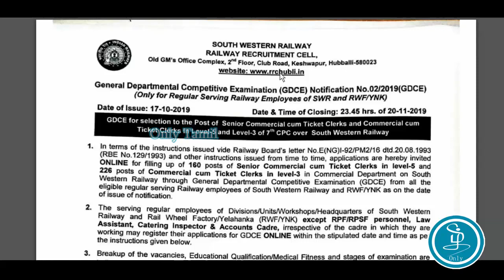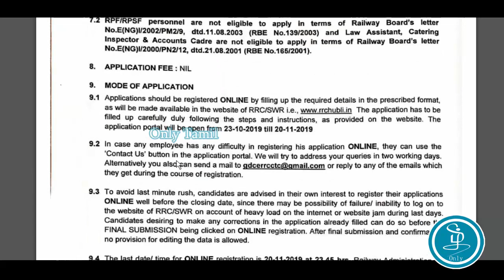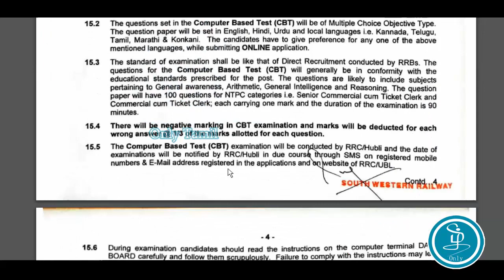12th படித்தவர்களுக்கு ரயில்வேயில் டிக்கெட் கிளார்க் வேலை | Railway Job Update Tamil 2019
Railway Recruitment 2019 | ரயில்வேயில் டிக்கெட் கிளார்க் வேலை | Railway Job Update Tamil
This video is about South Western Railway Recruitment 2019
1.
2.
3.  How to Verify Abroad Job Consultancy
► Education
2. Type in Tamil using English
3. Write Maths Equation in MS Word
4. Learn MS Word Shortcut Keys Tamil
► Job Eligibility
1. Tamilnadu Police Job Eligibility
► Interview Tips
2. Resume Writing Tips Tamil
► Opportunities
1.  LIC Agent opportunity for 10th pass Tamil
2.  Earn Daily 100 Rs with just copy and paste
► Spoken English
1. 100 Common English Words and Tamil Meaning
2. Spoken English Course in Tamil